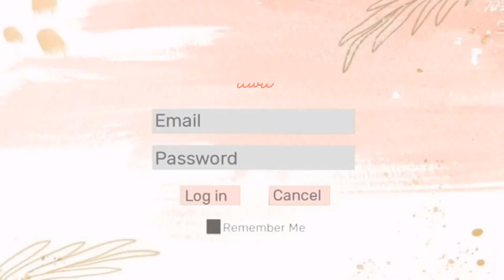《new intro》||copyright test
hi uwu...